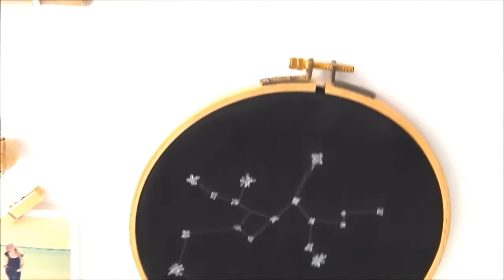DIY [fr] : déco espace inspiration TUMBLR !!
↓↓ MATÉRIELS EN BARRE D'INFO ↓↓

NOUVELLE VIDÉO déco diy (fr), sur le thème de l'espace inspiration tumblr, j’espère qu’elle vous plaira, n'hésitez pas à laisser des commentaires pour me donner vos impressions et des pouces bleus d’encouragements 👍 lol

Je vous fais plein de bisous 😘

Bonne vidéo !!

bye ❂ by kouskette ❂

musique YouTube sans droits d'auteur

Où trouver le matériel :

DIY 1:
- bois : jardin ( j'ai enlevé l’écorce et poncé )
- ficelle : grande surface
perles et pinces : Mr bricolage

DIY 2 :
- tambour à broder : mondial tissus
- tissu noir : un vieux rideau noir

DIY 3 :
coque transparente : amazon